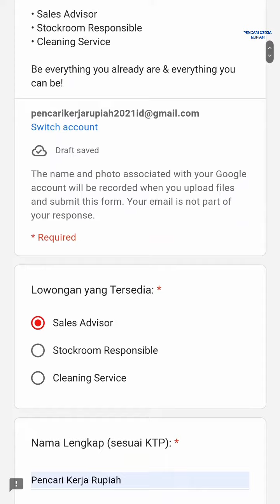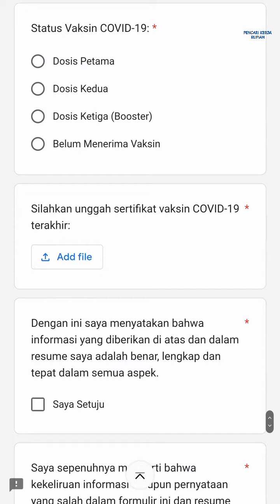H&M Indonesia Batam Info Lowongan Kerja Batam Hari Ini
loker batam hari ini H&M Indonesia

1. Sales Advisor
2. Stockroom Responsible
3. Cleaning Service

PT Hindo - H & M Hennes & Mauritz AB
Batam - Indonesia